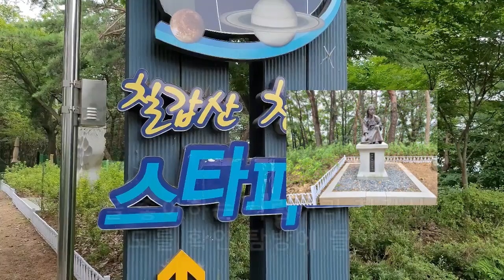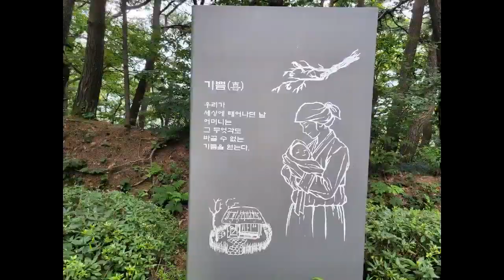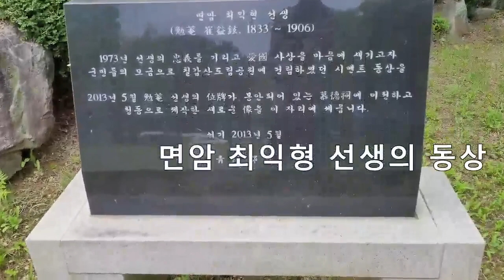칠갑산 도립공원 여름만끽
7가지의 명당이 깊은 계곡과 주변 경관을 중심으로 이루어졌다하여 칠갑산이라고 이름이 불려진 산 광장에서 탐방하면 신장로 좋아요